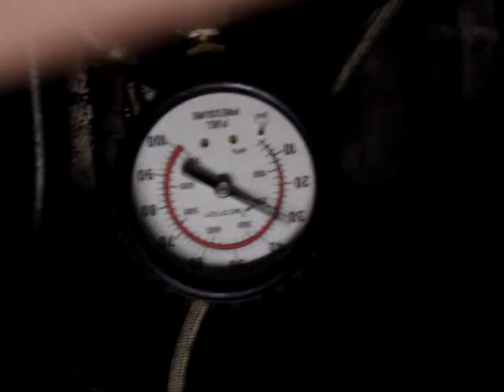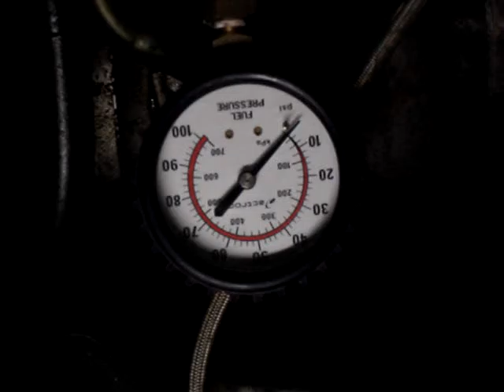1995 Nissan 300ZX Mechanical Oil Pressure Measurement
I don't know if this amount of fluctuation is normal or related to low oil level temporarily starving the oil pump.